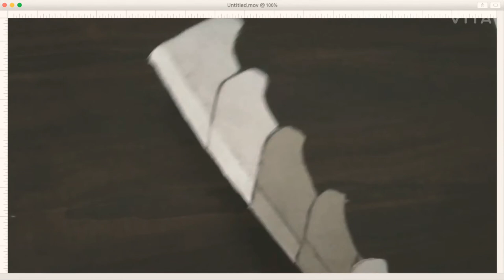DGM ART - easy sword from shadow fight 2